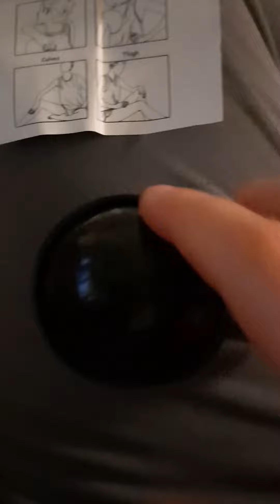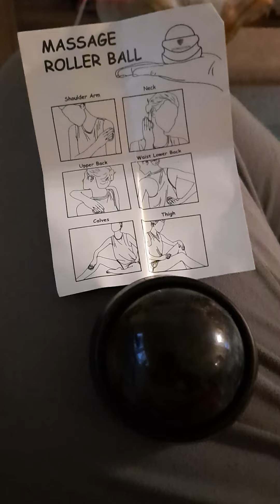massage hilf dir selber